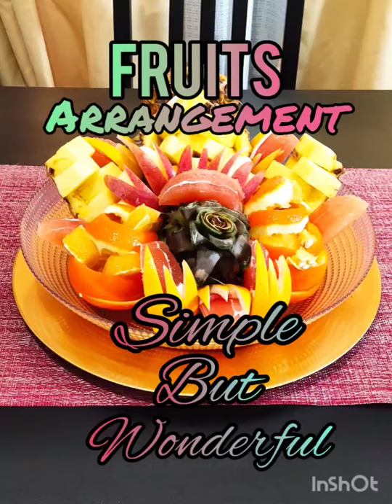Try nyo po ito sa bahay nyo FRUITS ARRANGEMENT